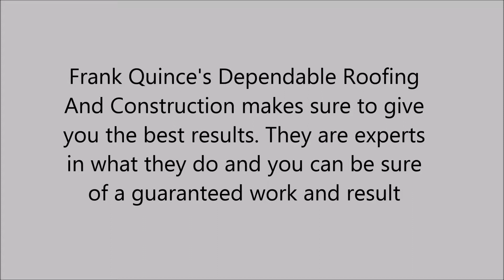Tile in Jamestown, TN, TN - 4234145873 - Frank Quince's Dependable Roofing And Construction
Frank Quince's Dependable Roofing And Construction makes sure to give you the best results. They are experts in what they do and you can be sure of a guaranteed work and result.
Their work consists of: decks, roof repair, kitchen and bath remodeling, plumbing, vinyl sidings, tile, room additions, residential roofing, commercial roofing and cheap roofing repair.